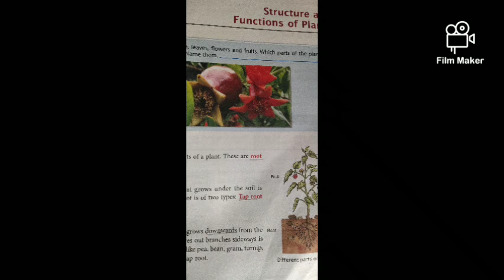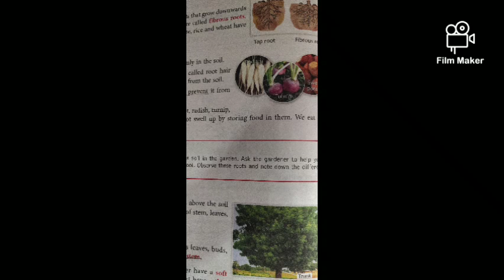EVS. Chap.13 Structure and functions of plants part-2